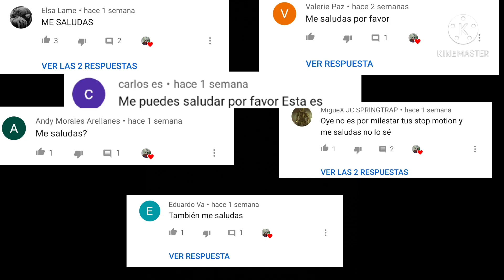King Kong,¿Existe?,El Dex Curioso